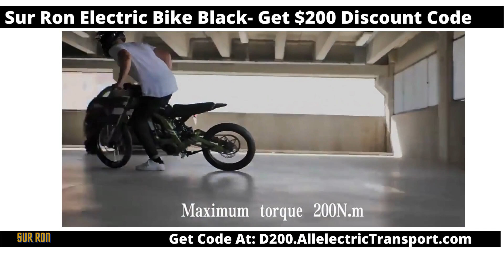Sur Ron Electric Bike Black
Do not attempt to duplicate, re-create, or perform the same or similar stunts and tricks  anywhere , as personal injury or property damage may result.
The producer of this video is not responsible for any such injury or damage.